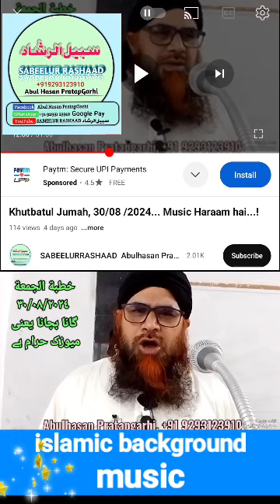islamic background music songs Quran & islam